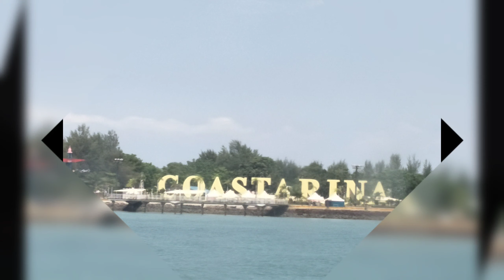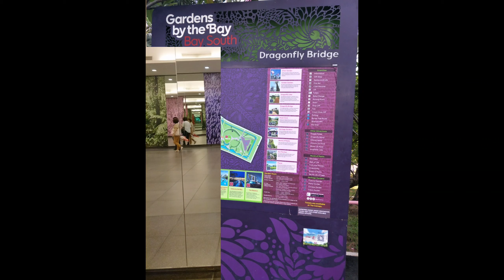Jalan-Jalan Ke Singapore II Footage of Singapore Country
ini adalah perjalanan saya bersama istri ke Singapore, banyak tempat atau objek wisata serta kuliner yang bisa di coba dan dirasakan. Empat hari di Singapore saya pikir belum cukup untuk liburan ke negara ini, karna banyak obyek wisata yang bagus untuk di kunjungi dan dirasakan keindahannya.

wisata singapore murah
wisata singapore terbaru
wisata singapore land di batubara
wisata singapore yang jarang dikunjungi
wisata singapore land
wisata singapura gratis
wisata singapore instagramable
wisata singapore anti mainstream
wisata singapore anak
wisata singapore apa saja
wisata anak singapore 2019
wisata alam singapura
wisata anak singapura
wisata singapore untuk anak
tempat wisata singapore anti mainstream
wisata singapore backpacker
wisata singapore buat anak
wisata baru singapura
wisata singapore batu bara
wisata singapore bangunan
wisata singapura backpacker
wisata singapura bersama anak
wisata bugis singapore
wisata singapore corona
wisata singapura cikampek
wisata chinatown singapore
wisata cruise singapore
wisata chinatown singapura
wisata singapore river cruise
wisata singapore di cianjur
wisata di chinatown singapore
wisata singapore dan harga
wisata singapore dekat bandara
wisata singapore dan harga tiket masuk
wisata singapore dari batam
wisata singapore dan malaysia
wisata singapore dekat mrt
wisata singapore dan alamatnya
wisata di singapore
wisata di singapore 2019
wisata di singapore yang wajib dikunjungi
wisata di singapore gratis
wisata di singapore untuk anak
wisata di singapore terbaru
wisata di singapore 2018
wisata di singapore yang gratis
wisata edukasi singapura
wisata esplanade singapura
wisata singapore free
wisata singapore foto
wisata singapore flyer
wisata favorit singapore
wisata favorit singapura
tempat wisata favorit singapore
lokasi tempat wisata singapore flyer
deskripsi tempat wisata singapore flyer
wisata singapore garden by the bay
wisata singapore gambar
wisata singapura gratis 2018
wisata gratis singapura 2019
wisata geylang singapura
wisata singapore yang gratis
wisata singapore hits
wisata halal singapura
wisata hits singapore 2019
wisata hemat singapura
wisata hits singapore
wisata kuliner singapore halal
wisata singapore yang harus dikunjungi
wisata in singapore
wisata singapore sentosa island
wisata little india singapore
wisata di little india singapore
wisata di sentosa island singapore
itinerary wisata singapore
tempat wisata singapore yang instagramable
wisata singapore johor bahru
wisata jurong singapore
paket wisata singapore johor bahru
wisata singapore 24 jam
wisata di jurong singapore
paket wisata jakarta singapore
paket wisata jakarta singapore murah
ke wisata singapore
wisata singapore land batubara
wisata singapore land kisaran
wisata singapore lewat batam
wisata singapura lewat batam
wisata lampu singapore
wisata laut singapore
wisata singapore malaysia
wisata singapore murah 2018
wisata singapore malaysia thailand
wisata singapore murah meriah
wisata singapura murah
wisata singapura malaysia
wisata singapura malaysia thailand
wisata negara singapura
pariwisata negara singapura
wisata di negara singapura
tempat wisata negara singapore
nama2 wisata singapore
wisata singapura orang tua
wisata orchard singapore
wisata singapore untuk orang tua
wisata di orchard singapore
objek wisata singapore
obyek wisata singapore
objek wisata singapore 2019
objek wisata singapore 2018
wisata singapore pagi hari
wisata singapore paling hits
wisata singapore populer
wisata singapura purwasari
wisata permainan singapore
wisata pemandian singapore
pariwisata singapura pdf
wisata patung singapura di karawang
wisata clarke quay singapore
wisata di clarke quay singapore
wisata singapore ramah anak
wisata singapore rekomendasi
wisata singapore recommended
wisata religi singapore
wisata religi singapura
wisata orchard road singapore
rute wisata singapore
wisata singapore sentosa
wisata singapura sehari
wisata sentosa singapura
tiket wisata singapore sunburst
wisata singapore universal studio
paket wisata singapura surabaya
singapura objek wisata
wisata singapore terbaru 2019
wisata singapore terbaru 2018
wisata singapore terupdate
wisata singapore tulip
wisata singapura terbaru
wisata terbaik singapura
wisata terdekat singapore
tujuan wisata singapore
tujuan wisata singapura
wisata singapore untuk keluarga
wisata singapura untuk anak
wisata unik singapore
wisata universal singapore
wisata uss singapore
wisata singapura vs malaysia
paket wisata singapura via batam